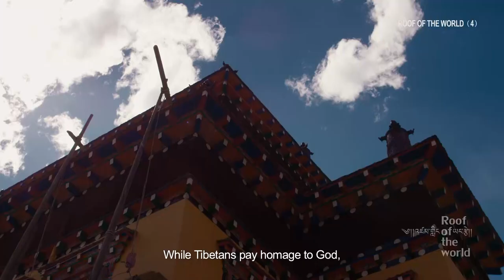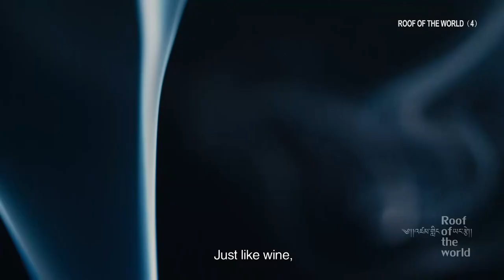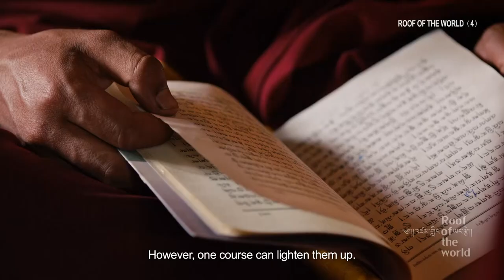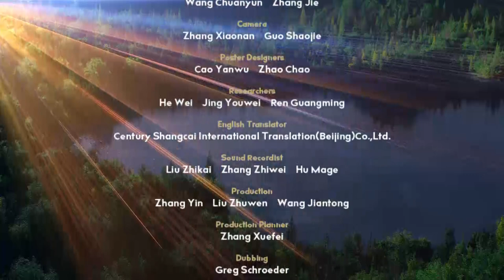Roof of the World EP4 The Power of Water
Whenever waterwheels are mentioned, what do you think of?
Incense? That’s probably the last thing you think of!

But that’s exactly what they’re used for in Tibet: to grind up cedar wood to make the powder for the paste that’s used to make incense.

Made of the finest, purest ingredients this holy land has to offer, transformed by the environmentally-friendly power of the sparkling waters of its streams, then dried under the rays of the Tibetan sun, no wonder many believe that Tibetan incense has the power to cleanse the soul!

Watch the documentary to find out more about the power of water on the roof of the world!